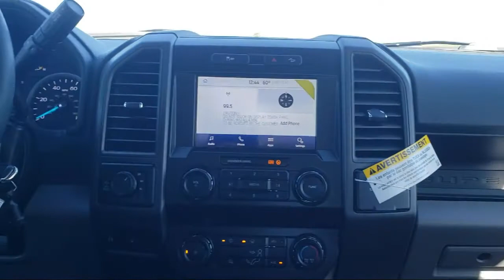2022 Ford F-350SD Crew Cab New. walk around for sale in Beaver Dam, Wisconsin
2022 Ford F-350SD Crew Cab Stock Number: 22F128 Vin:1FT8W3B66NEC67156.